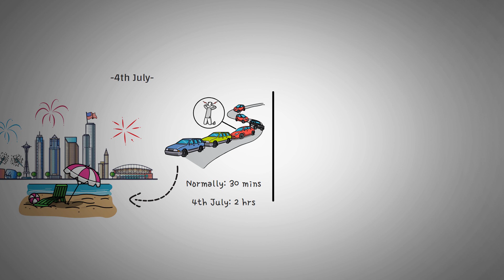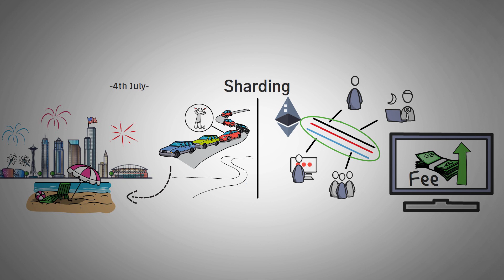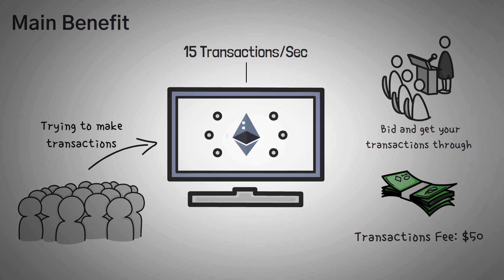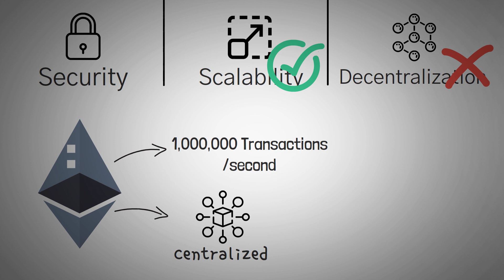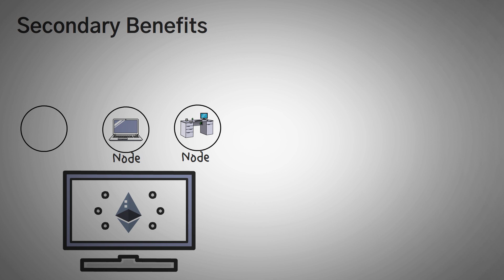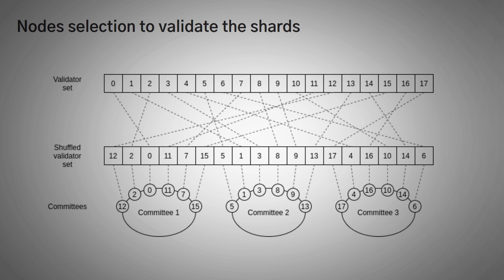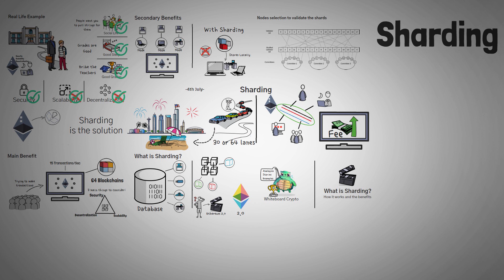What is Sharding in Crypto? Scaling Solution (Animated)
When it comes to Sharding in crypto, we are referring to splitting up a blockchain into many different pieces so that the entire network can scale to allow more transactions and data to be processed.